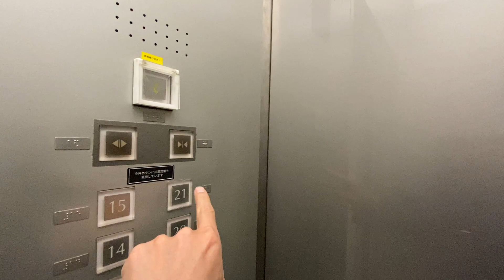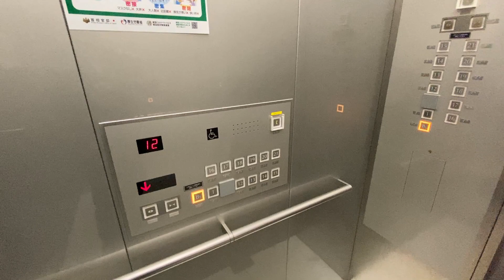深川ギャザリア タワーS棟 高層階用 エレベーター（東芝製）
地上21階、高さ98.9mの超高層ビル。

音声案内は、三菱製です。

用　途：乗用
定　員：24名
積　載：1600Kg
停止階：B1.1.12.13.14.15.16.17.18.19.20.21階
B1階は4基ある内2基のみ停止。20.21階は不停止。
11?階の釦はカバーで塞がっている為不停止。 コロナ対策の為か？
基　数：4基
機　種：ELBRIGHT - エルブライト
方　式：ロープ式（高速）
制　御：インバーター制御方式
設置年：2003年（平成15年）
所在地：東京都江東区木場１丁目5-25